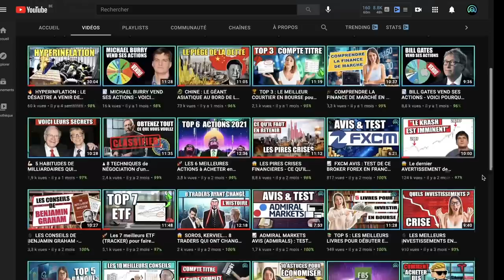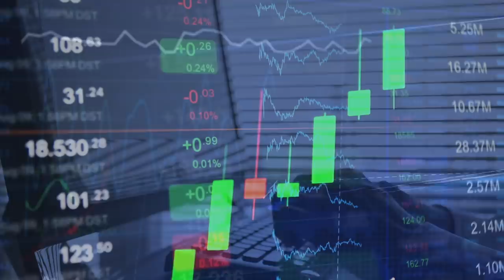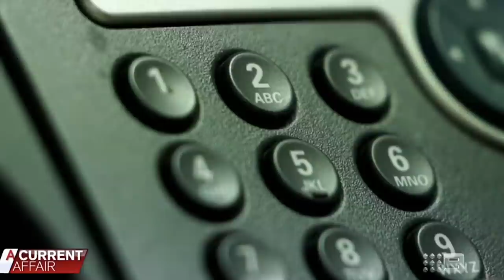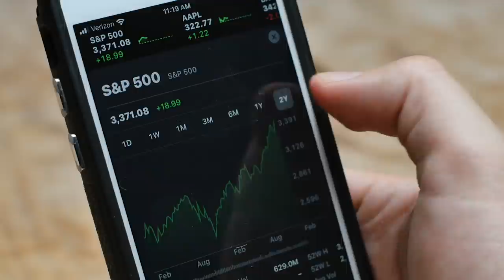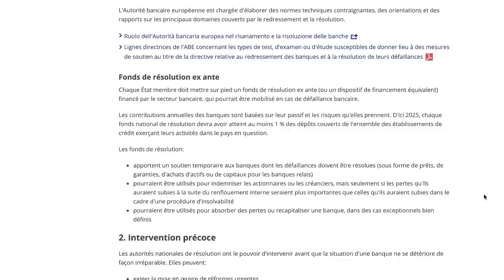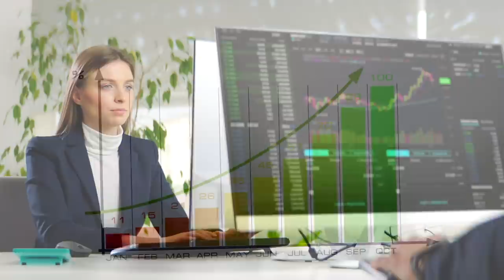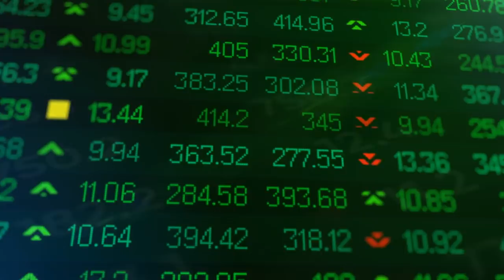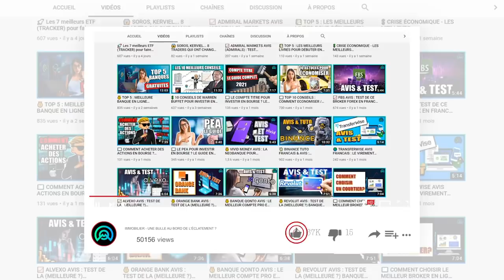🚨 VOTRE ÉPARGNE EST EN DANGER 🚨 RÉAGISSEZ!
Timecode :
0:00 Intro
1:32 Qu’est-ce que l’épargne ?
2:19 A quoi sert l’épargne ?
3:51 Portrait de l’épargne en France
8:38 Méfiez-vous des placements qui brillent trop
10:46 Contournez les limites de la garantie des épargnants
12:31 Vous êtes plutôt bourse ou casino ?
16:30 La directive BRRD 2016
19:19 La création d’un nouvel impôt
21:52 Le naufrage des fonds euros
26:46 Conclusion

Vous ne le savez peut-être pas mais quelqu’un en veut à votre argent.
Enfin, personne en particulier.
Pas besoin de regarder autour de vous avec cet air suspicieux.
Mais vos économies qui dorment sagement sur vos comptes d’épargne ou vos contrats d’assurance-vie sont en danger.
Que vous soyez à la tête d’une somme rondelette ou d’un petit pécule utile en cas de difficulté, ce film va vous présenter les plus grosses menaces qui pèsent sur votre argent en ce milieu d’année 2021.
Crise sanitaire, mais aussi dette colossale, emballée des marchés boursiers, recul de la production, la machine économique tousse, et le virus aura eu pour effet de précipiter des évènements qui sont anticipés depuis plusieurs années déjà.
Quelles sont ces menaces et peut-on les éviter ? Qui est concerné ?